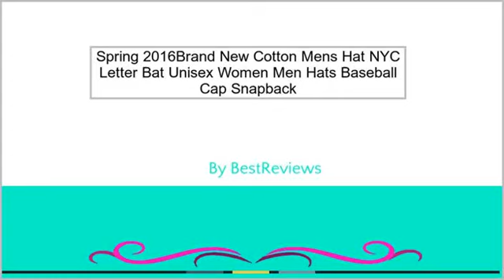Spring 2016Brand New Cotton Mens Hat NYC Letter Bat Unisex Women Men Hats Baseball Cap Snap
Spring 2016Brand New Cotton Mens Hat NYC Letter Bat Unisex Women Men Hats Baseball Cap Snapback Casual Caps M-18